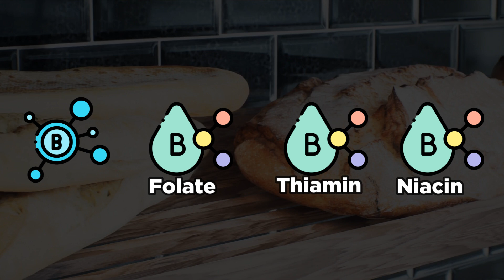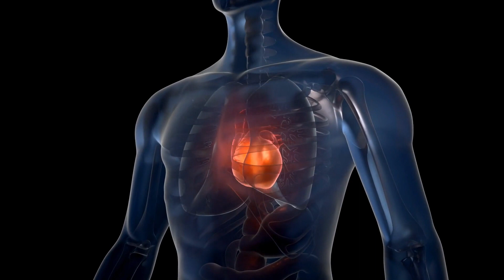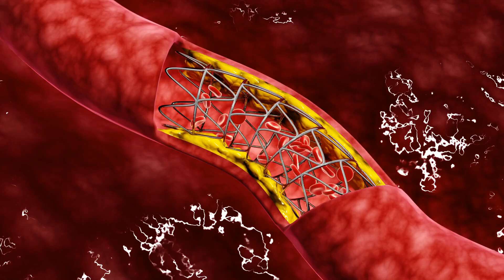“Heart Health Revolution: 10 Foods Best For Heart Health”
In this video we will reveal some best foods that can keep your heart healthy and function well. Watch till to get the full benefit. Stay Healthy, Stay Happy.